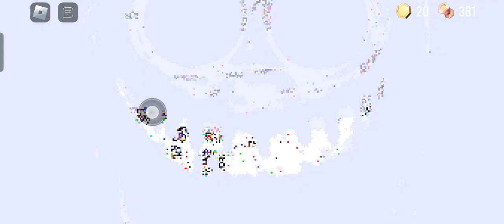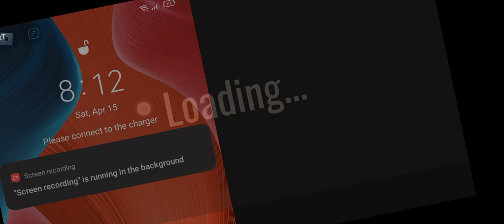press subscribe maybe i get punch emoji